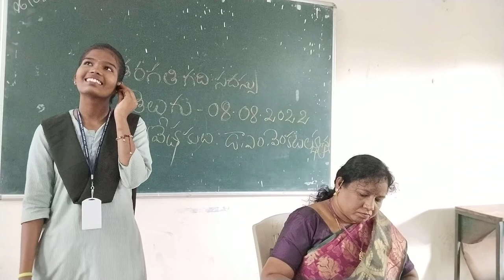kalipatnam ramarao introduction by kumari Lavanya 1stBA.